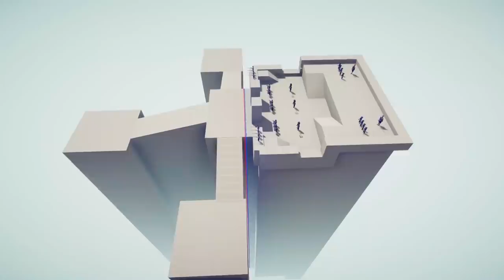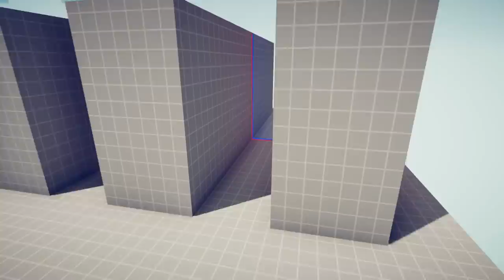ATTACKING THE CASTLE!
[TABS] We finish of the new campaign that shows off some new cool maps in TABS!